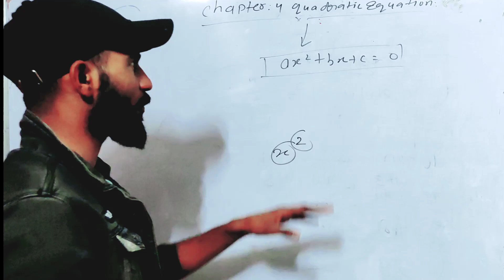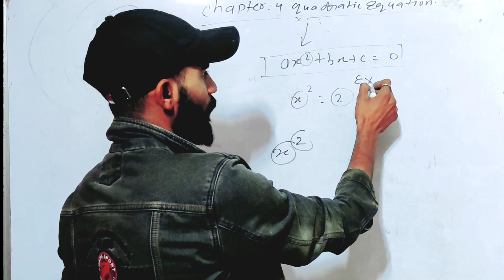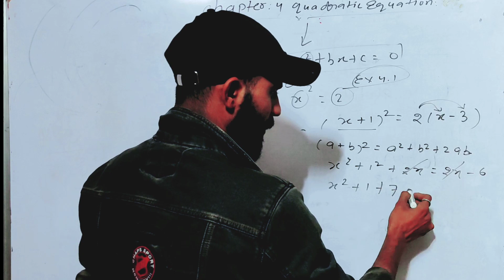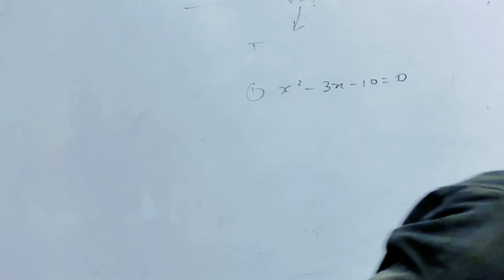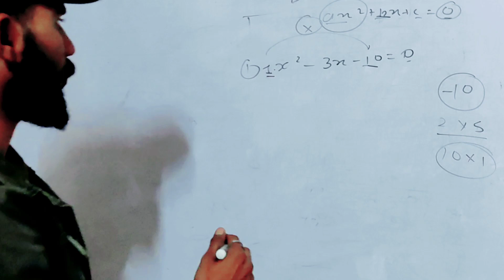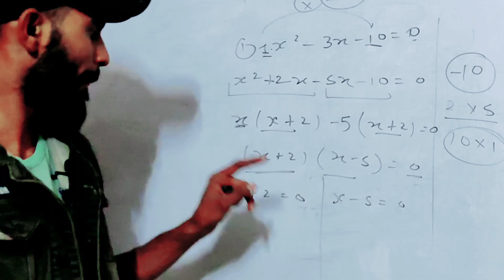chapter 4 quadratic equations basic